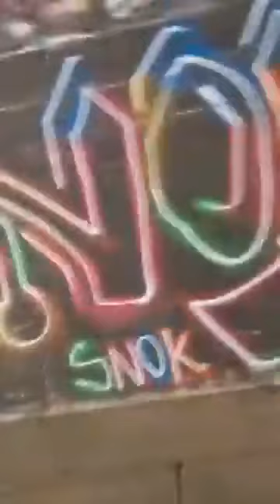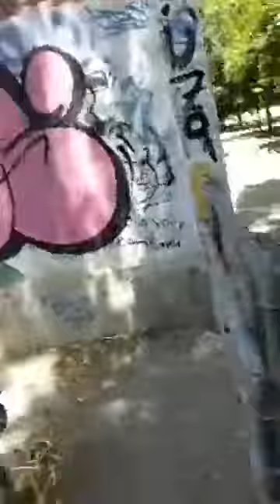Going Run In the Skate Park nasio 🇵🇭❤️🇮🇹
1)This video has no negative impact.